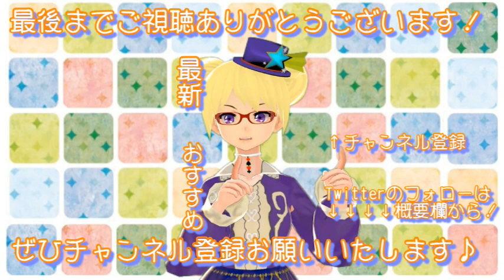【りんと日記】近況報告！【vlog】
【楽曲提供】
・DOVA-SYNDROME
・魔王魂